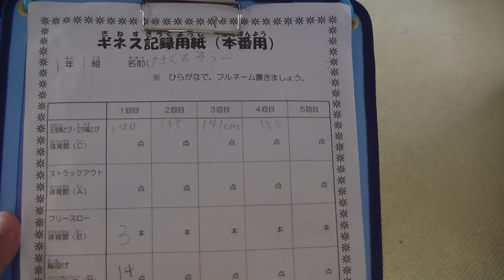小学校 ギネス集会 elementary school enjoy 総一Movie Azusa 梓Movie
総一の成長動画日記です。
SOUICHI's growth movie.
2017年春から小学校1年生ですです
ミニバスケット始めました。 6歳です。6years old

[ゲーム実況 Vide Game Playing]